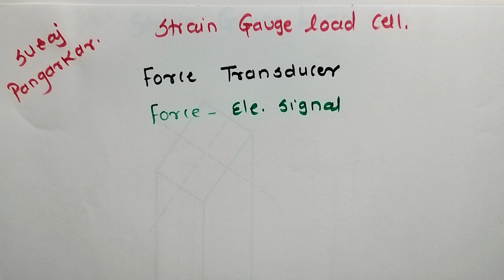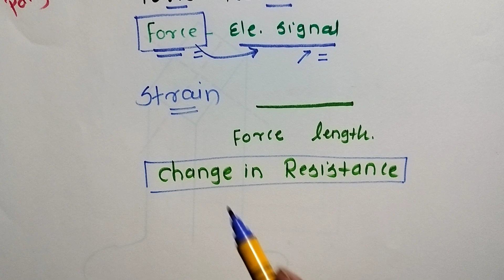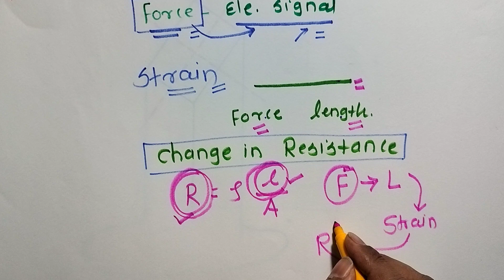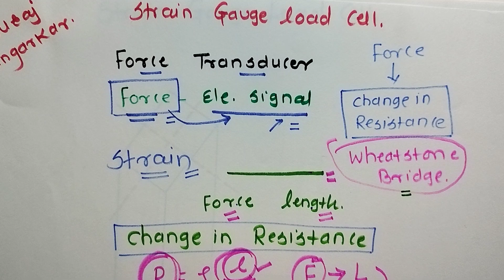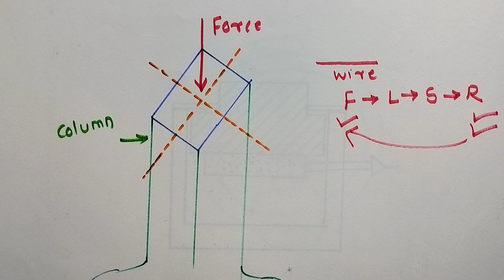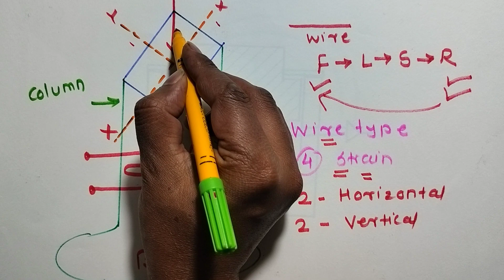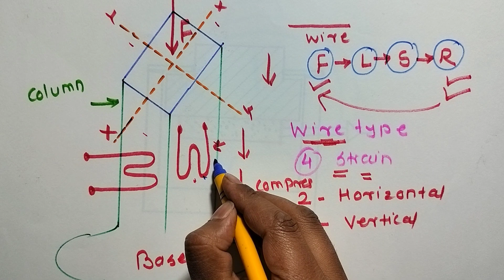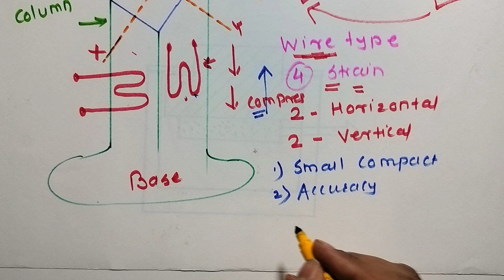Strain Gauge Load Cell Working principle Lecture 2-6 MEM